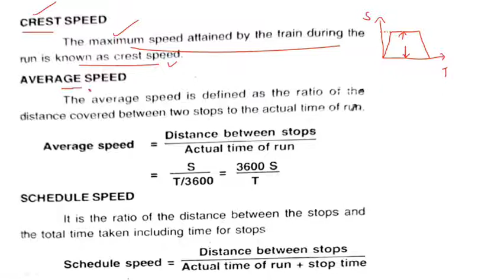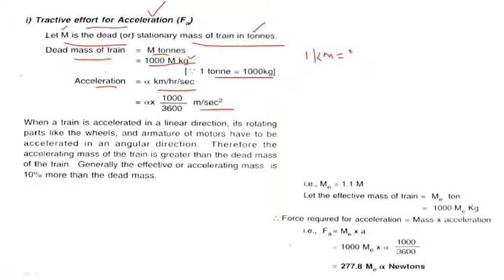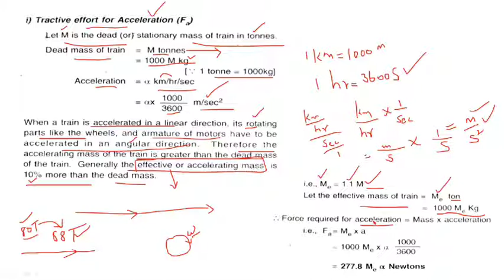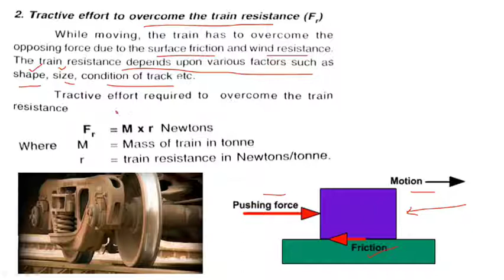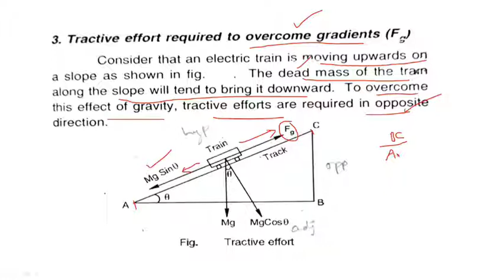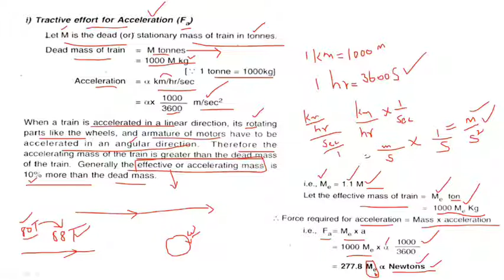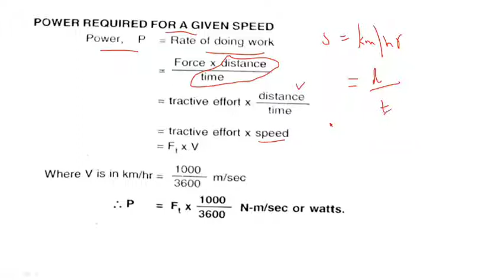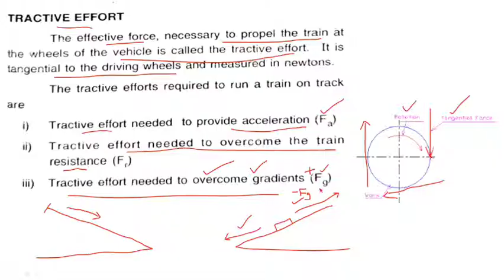Tractive effort | Electric traction | DAU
This video lecture explains about the crest speed, average speed and schedule speed of the electric traction... It also explains the tractive effort needed to propel the train including tractive effort for acceleration, tractive effort needed to overcome the train resistance and tractive effort needed to overcome the gradient.